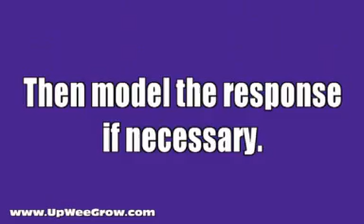FEATS Expressive Language Development - Reading Comprehension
Preschool Educational Video - FEATS Teaching Techniques - Reading Comprehension